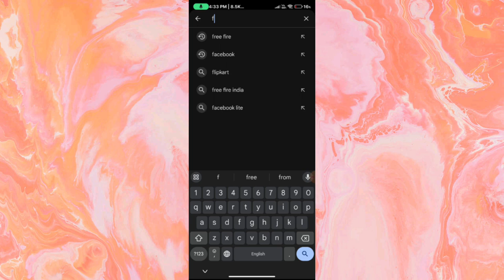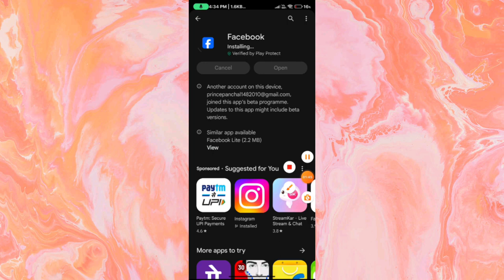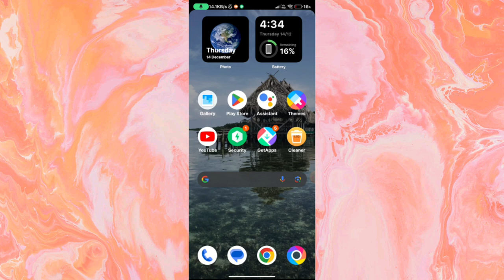How to fix call of duty mobile login error facebook | Codm facebook login error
call of duty login problem 'call of duty login problem 2023